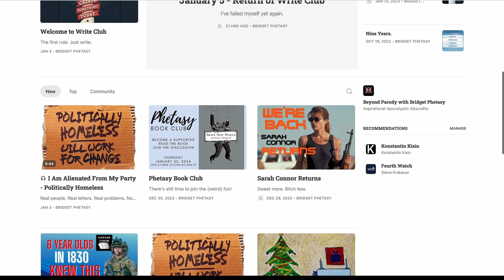Funny Is The Ultimate Currency - Brad Williams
Comedian Brad Williams stops in to talk shop with Bridget. They discuss the immediate feedback of performing in front of a live audience, the fun part about crowd work, the joys of parenthood, having a solid family core, keeping life as normal as possible for your kid, how his dad trained him to defend himself against bullies and he saw the power of humor, how he got into comedy, and the politics of the open mic community. They also cover why funny trumps everything, the hardest part of his new special, getting the right kind of laughter, how much they've changed since their early days of comedy, how cancel culture doesn't allow you to evolve, the cost of holding onto your integrity, and the role of comedians in our society. Check out Brad's latest special Starfish.

Walk-Ins Welcome with Bridget Phetasy - Podcast